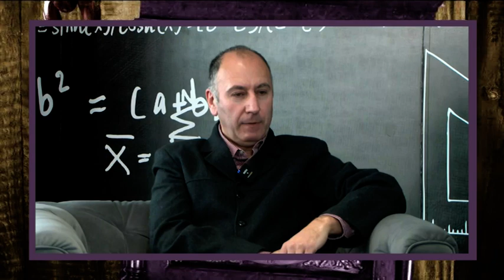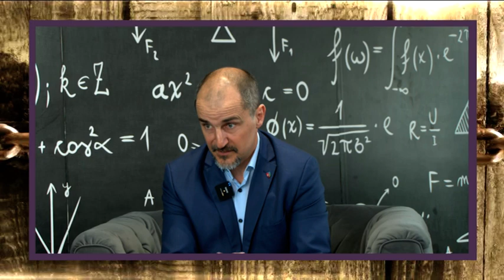Secretele Brasovului 21 03 2024 Szenner Zoltan